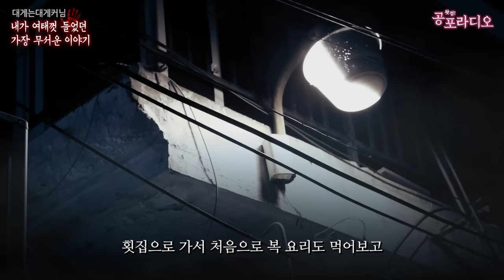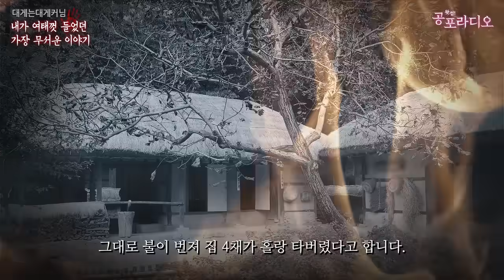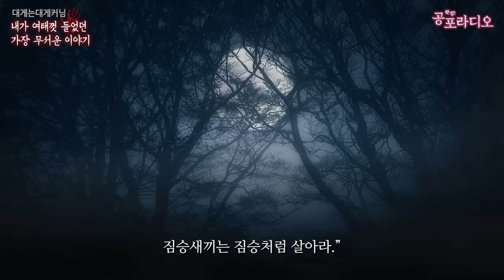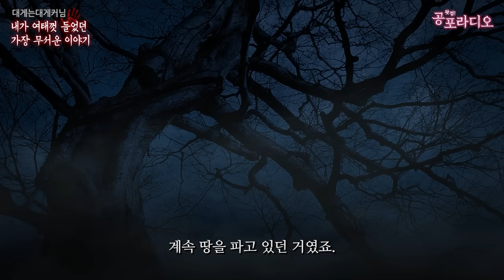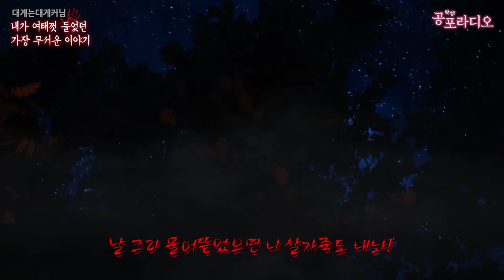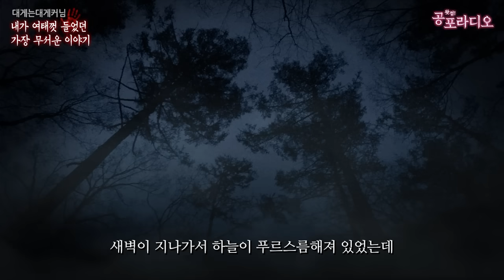내가 여태껏 들었던 가장 무서운 이야기｜왓섭! 공포라디오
📝출처: 대게는대게커님